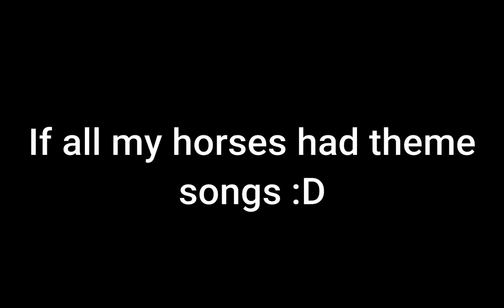If All My Horses Had Theme Songs!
I'd like to thank Aleah Rosewatcher for playing the white Arabian :)

Please excuse the chat bubbles being shown at times, Star Stable decided it wouldn't like to cooperate today.

Also please tells me, should I make a part two? And which song do you think I should make a music video with? :)